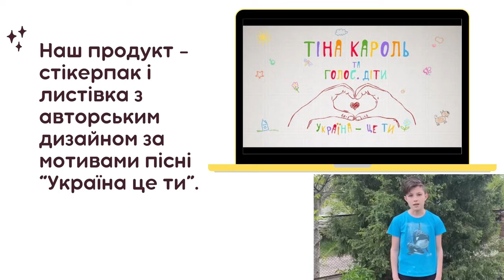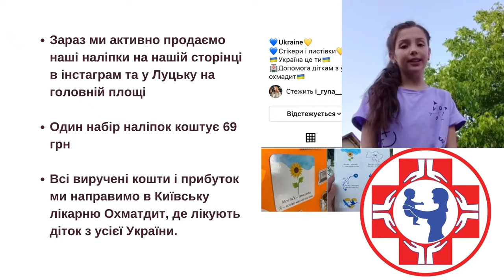4. Startup National Cup Championships: стартап «Україна - це ти»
«Україна - це ти» - Креативні авторські патріотичні стікери і листівка на тему "Україна це я" для допомоги ОХМАТДИТу

Команда: Папко Аліна, Марія Григорська-Халмурадова, Артем Горбулінський, Пилип Стась, Маргарита Ляхіна